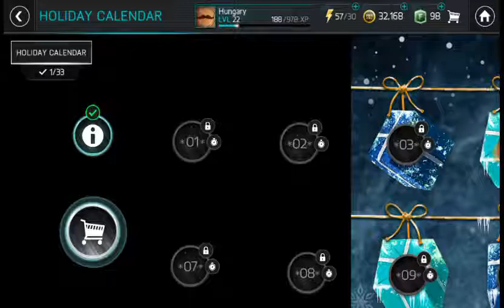FIFA MOBILE adventi kalendárium nyitás